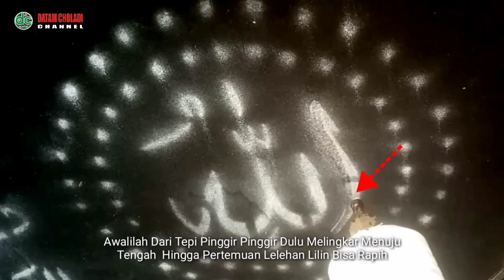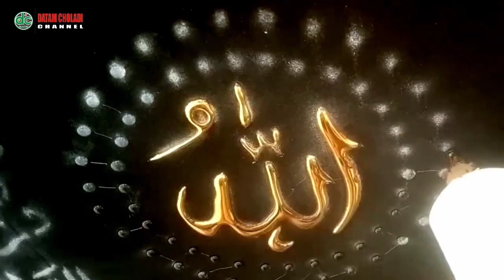Kaligrafi Lem Tembak Lafadz Allah || Datam Choladi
Kaligrafi Lem Tembak Lafadz Allah Ornamen Bundar.

Bahan :
- Lem Bakar
- Kain Blusdru Hitam ( Media Alas )
- Triplek ( Media Alas )
- Bedak Putih ( Untuk Tutul Mal )
- Kertas Manila ( Media Bikin Cutting Mal )
- Foil Prada Warna Emas
- Foil Prada Warna Perak

Alat :
- Pemanas Lem Bakar
- Sendok Garpu ( Pembersih Serabut Lem )